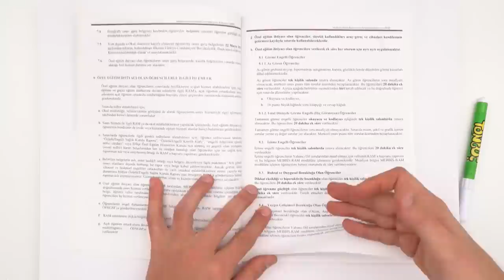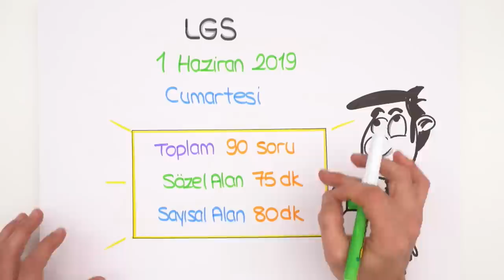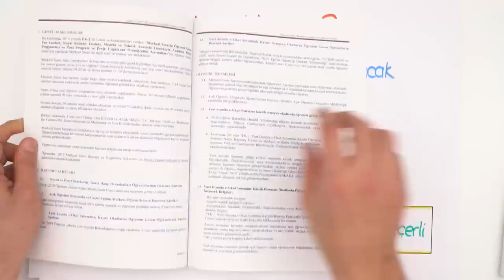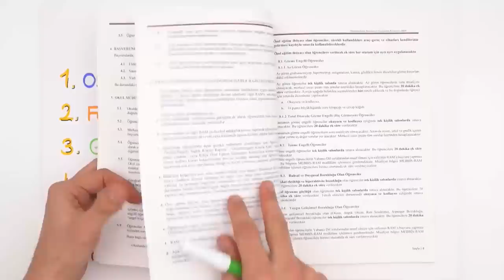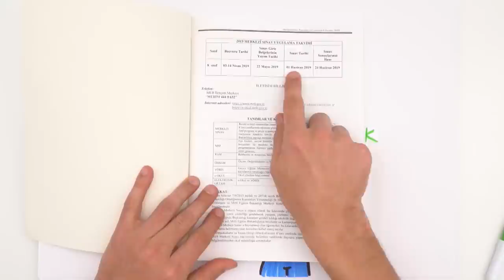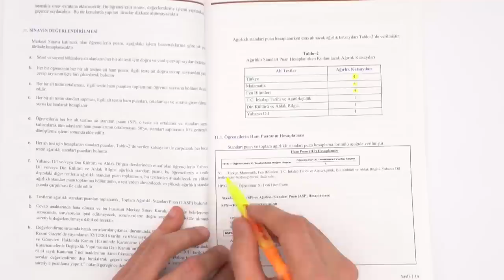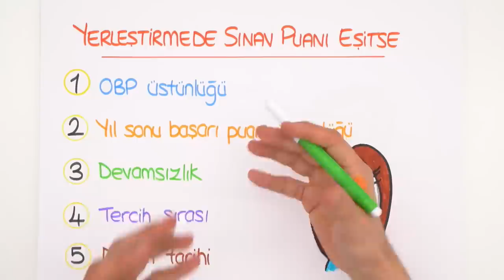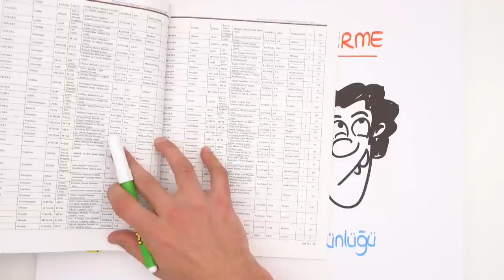LGS Hakkında Tüm Bilmen Gerekenler!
LGS başvuruları başladı! LGS başvurusu nasıl yapılır? LGS sınavında kaç soru olacak? Kimler sınava giremez? LGS sınavı sonuçları ne zaman açıklanacak? Ve daha fazla bilmen gerekenleri bu videoda bulabilirsin.😊